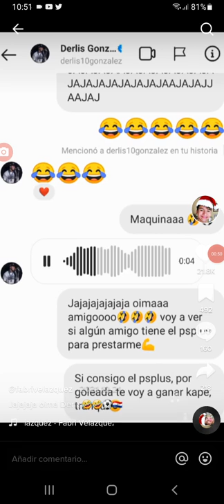Todos los audios y videos de derlis González hacia @Fabricio2000 🔥